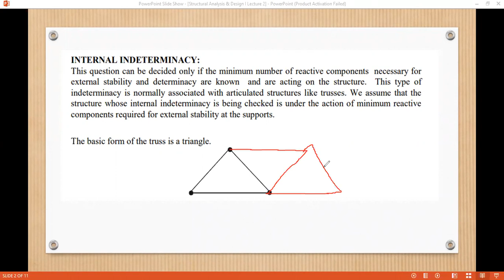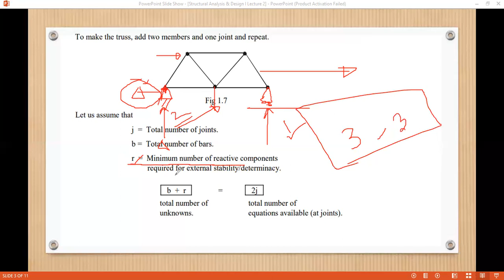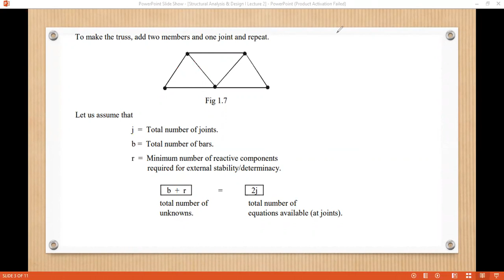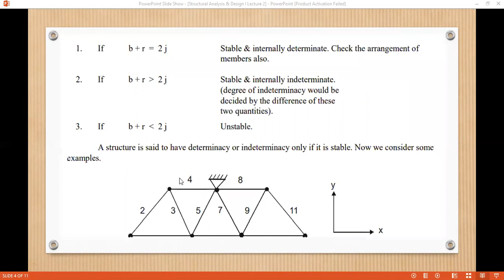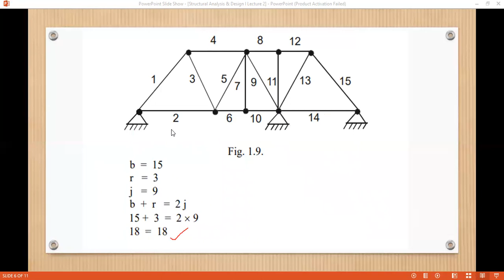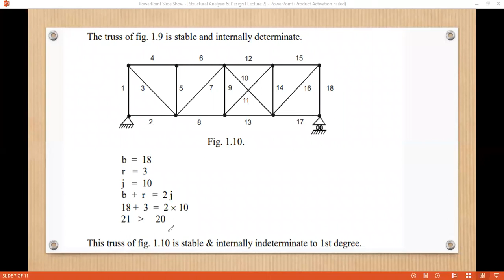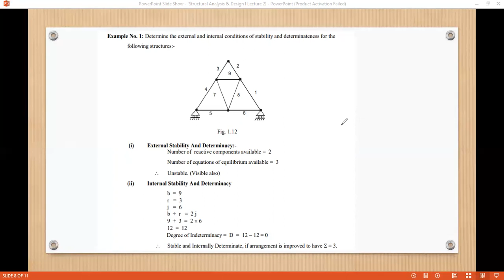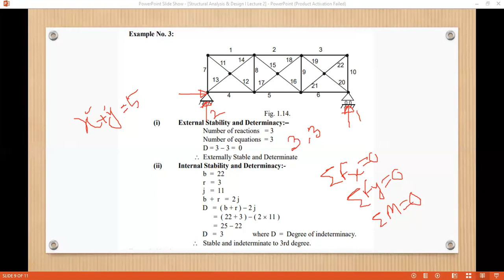3. Structural Analysis & Design I. Degree of Indeterminacy of structures part A